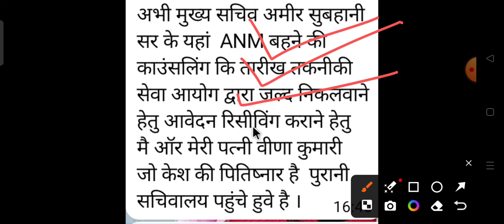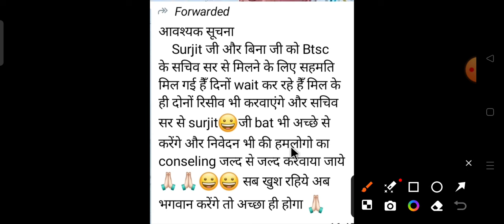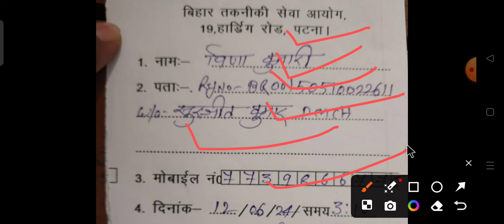आज सुरजीत सर फिर से सचिवालय गए थे BTSC ANM 10709 काउंसलिंग को लेकर बातचीत करने जानिए क्या बात हुआ है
मंगल पांडे जी का बड़ा बयान l BTSC ANM 10709 काउंसलिंग को लेकर & नई वैकेंसी पर क्या बोले जल्दी वीडियो
BTSC ANM 10709 LATEST NEWS UPDATES l आज पटना हाईकोर्ट में क्या क्या हुआ l जानिए MJC केस की सुनवाई कब होगी

BTSC_ANM RESULT
btsc_anm result